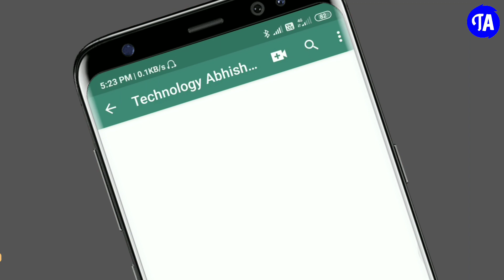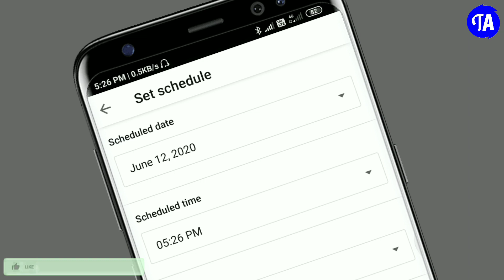YouTube new update 🔥🔥|| New update in community post || Technology Abhishek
Namaskar Doston !!
aaj ke iss video mai baat karne wala hu, community post me ek new feature aad kiya gya usi ke bare me btane wala hu, to video bhut interesting hone wala h
New update on YouTube
Follow me⤵
About :- Technology Abhishek is a Tech youtube channel, where you will find technological videos in Hindi, New video is posted everyday.